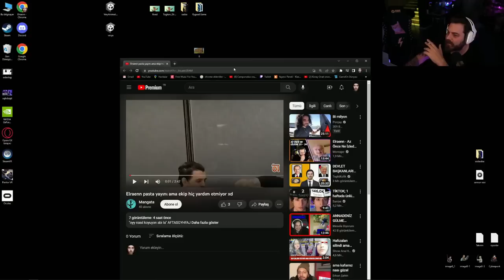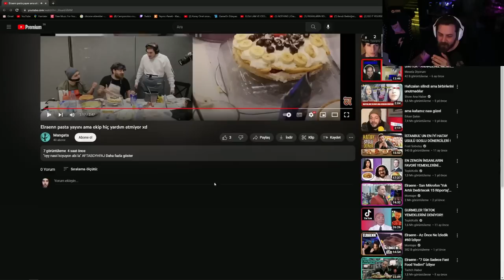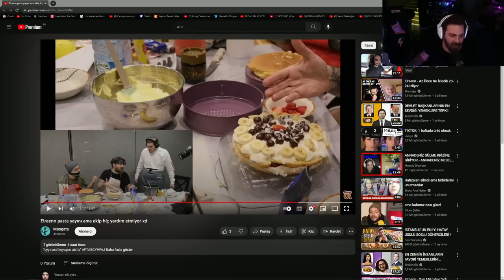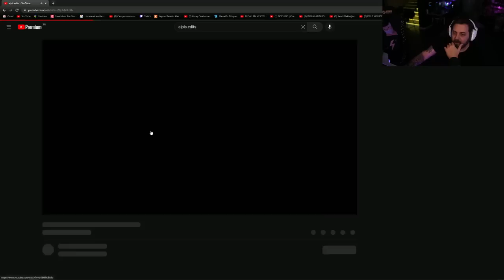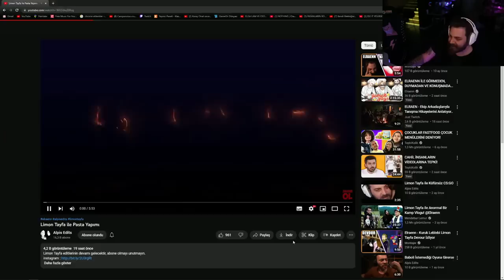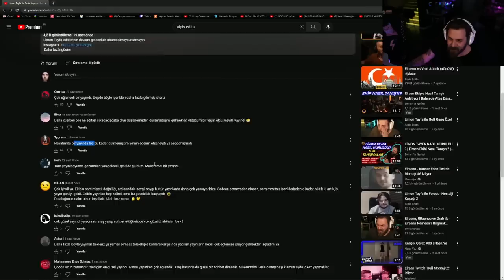Pasta Yayınına Yapılan Montajları İzliyor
❗ Telif atmadan önce lütfen gmail üzerinden iletişime geçiniz.

• kanalımızda yayın kesitleri ve eğlenceli videolar paylaşmaktayız , amacımız sadece eğlenmek.

• lütfen 2 sn bile de sürmeyen abone tuşuna ve like tuşuna basmaktan çekinmeyin (sizin için ufak gözüken bir eylem bizim için büyük bir motive kaynağı)

elraen yemek videoları izliyor,elraen yemek videoları
elraenn murat soner izliyor,elraenn askerlik anıları,elraenn atik ailesi izliyor,elraenn amerika,elraenn ban talepleri,elraenn cs go,elraenn cringe türk tv,
cordi elraenn,ruhi çenet elraenn,
elraenn depo savaşları,elraenn dublaj,elraenn komik videolar izliyor
Elraen FBI ajanı
Elraen FBI ajanı izliyor
Elraen literat izliyor
Elraen Amerikalı Aynasız izliyor
Elraen Yemek
Cordi Yemek
Rranne yemek
Elraen yemek yayını
Elraen RYGRAD oynuyor
RYGRAD Son hali